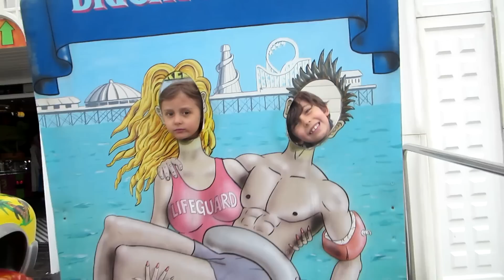بنت تسحب مسمار من خشم واحد!؟!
سناب شات: mmoshaya
صور مقدمة للفلوق وسنعرضها إذا كانت جيدة!